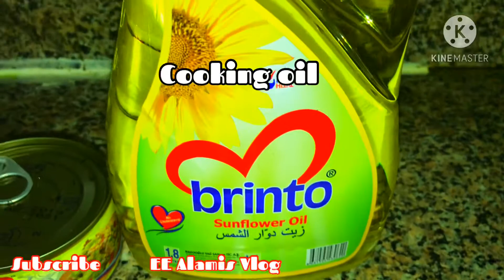OLA TUNA FLAKES w/ CORN AND GABBAGE easy, simple & tipid dish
I’m thinking what is good for dinner tonight and i open the fridge and i saw the gabbage and i remember last few days ago me and my husband go to super market and i remember i buy OLA tuna flakes w/ corn and i decided to cook this kind of dishes simple, easy, and tipid super yummy and masustansiya. ❤️

@EE Alamis Vlog